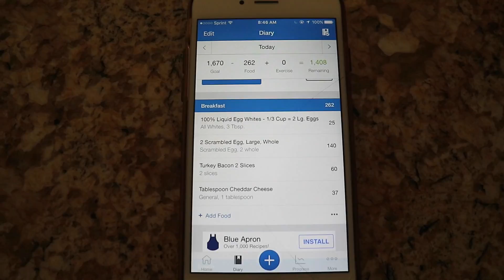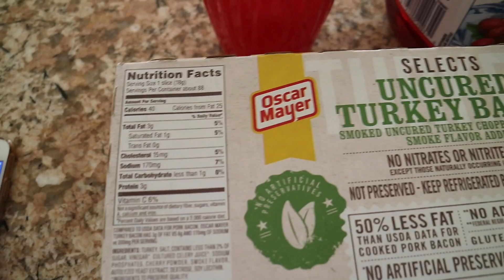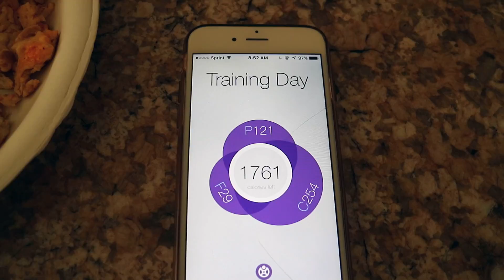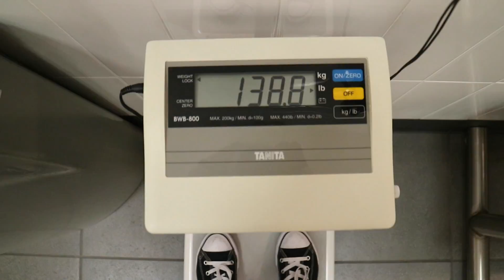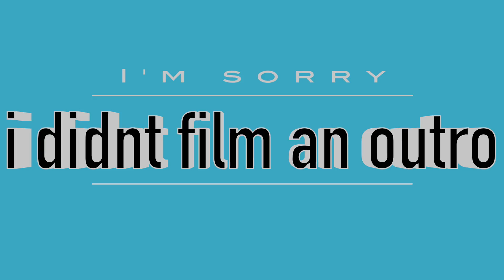VLOG 15| CHEST &TRICEPS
Hili lovelies, sorry I've been so behind on the posting, but here is summer shredding day 2 finally! I wasn't able to film 3,4,5 only because I had no one to record me this weekend! SO the next video ill be uploading will be summer shredding day 6, but after that it shall be consistent! Anyway, I hope y'all enjoy and thank you for all the support! xoxoxo

FOLLOW MEEEE:
fit insta: laurenkaitlynfitness